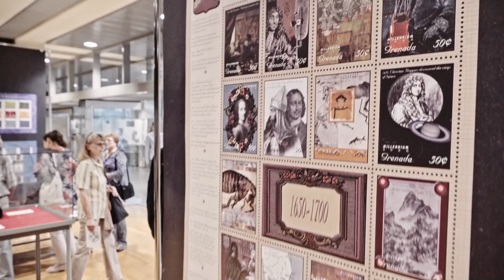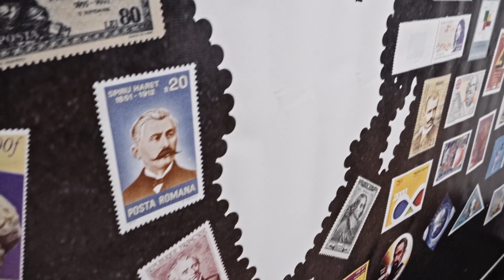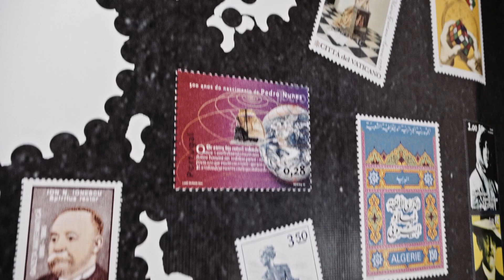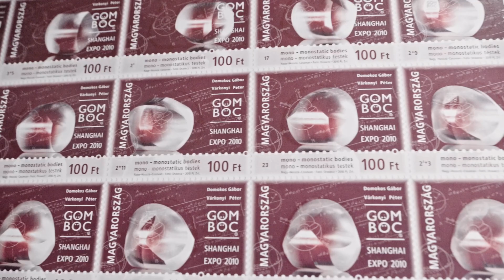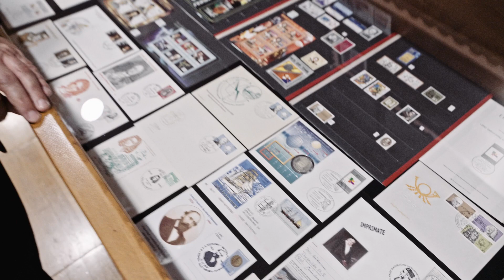"Matematyka na znaczkach pocztowych"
Wernisaż wystawy "Matematyka na znaczkach pocztowych (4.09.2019) w Bibliotece Jagiellońskiej.

Wystawa była wydarzeniem towarzyszącym Jubileuszowego Zjazdu Matematyków Polskich w Stulecie PTM. Została przygotowana przez Danutę i Krzysztofa Ciesielskich. Była dostępna dla zwiedzających w dn. 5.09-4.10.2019.